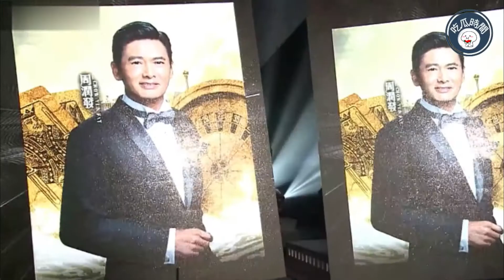周潤發：我不是針對誰，在我的BGM裡，一個能打的都沒有！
周潤發這三個字在某種程度上代表了一個美好的電影時代，他的出現，陪伴了一代人的青春，也見證了一個華語影壇的崛起。從帥勁十足的許文強到殺伐果斷的小馬哥，再到瀟灑任性的賭神高進，他塑造的每一個角色都是一步勵志的成長史。

正如周潤發在《英雄本色》中說的，我要爭一口氣，不是想證明我了不起，我是要告訴人家我失去的東西，我一定要拿回來。歷經數餘載，周潤發終於影壇封神，站在了螢屏的最頂端，可是任何的成功它都沒有捷徑。從打工仔到影帝封神，那些發哥如今可以笑看的心酸往事，那段鑄造他精湛演技的經歷，還有那段恪守不渝的感情，這些已經成為周潤發深情回憶的點點滴滴，我們將一一道來。